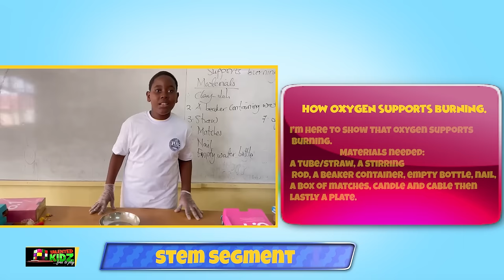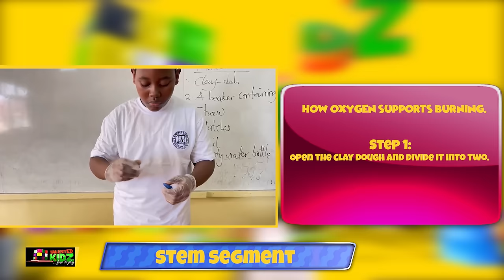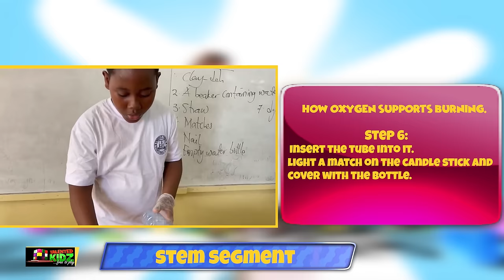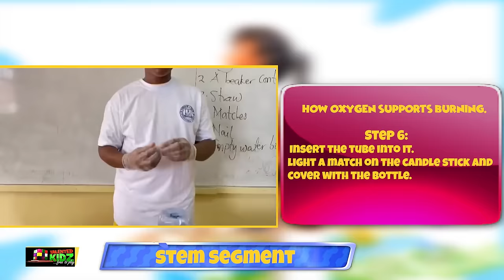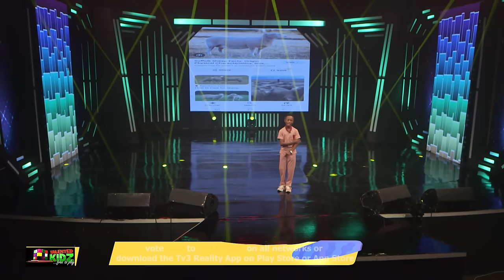TalentedKidz S15 WEEK 4: Young Voices for the Planet | Talented Kidz S15 Week 4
It's time to listen to our youth! This week's Talented Kidz performances will open your eyes to the environmental challenges we face.  Support these young changemakers and their powerful messages.